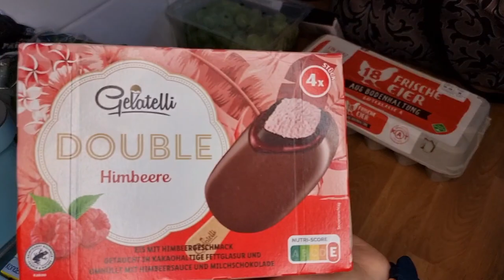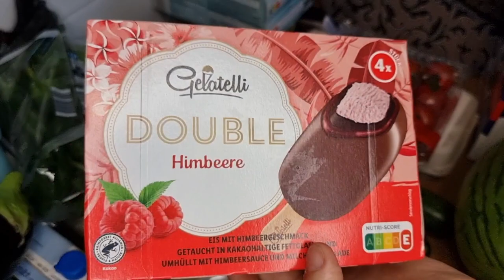Lidl Haul 🛍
Još jedna velika Lidl kupivina 🛍